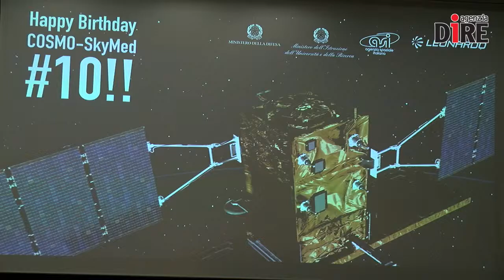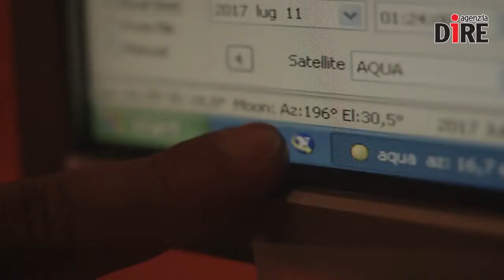Buon Compleanno Cosmo-SkyMed #10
Cosmo SkyMed compie 10 anni e li festeggia al Maxxi dove in questi giorni è sbarcata la mostra Gravity. Una decade in cui la prima costellazione di satelliti, con i suoi quattro occhi puntati sulla Terra, ci ha fornito informazioni fondamentali per la comprensione dei fenomeni che interessano il pianeta.

Cosmo SkyMed ha catturato oltre 1 milione di scene radar in tutto il mondo, immagini scattate dai radar ad apertura sintetica che agiscono in banda X riuscendo quindi a vedere in ogni condizione atmosferica e in assenza di luce solare.